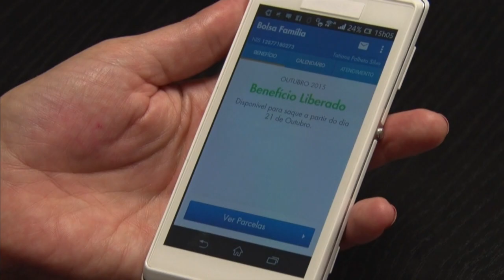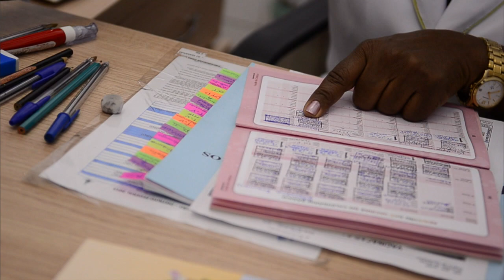Caixa lança aplicativo do programa Bolsa Família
NBR NOTÍCIAS - 19.10.15: A Caixa Econômica Federal lançou o aplicativo do Bolsa Família, que pode ser baixado gratuitamente em celulares com os sistemas operacionais Android, Windows Phone e IOS. Pelo aplicativo, os beneficiários do programa poderão verificar a situação do benefício e o calendário de pagamentos, entre outras informações. O lançamento faz parte das comemorações dos 12 anos do Bolsa Família​. Quem não é beneficiário poderá usar o aplicativo para consultar informações sobre o calendário de pagamentos, regras e condicionalidades do programa.